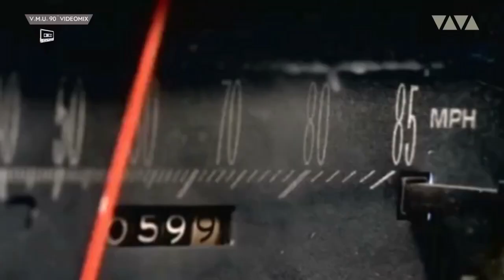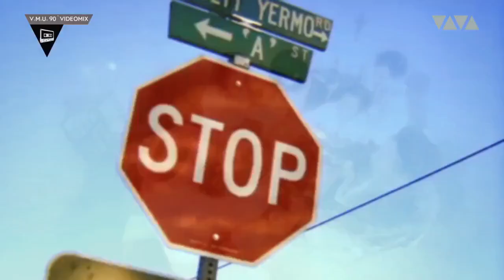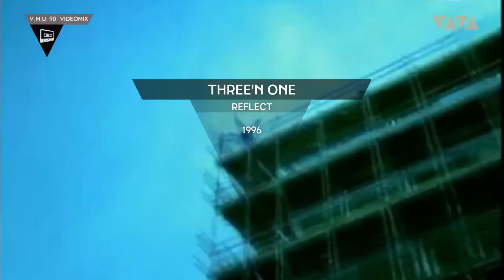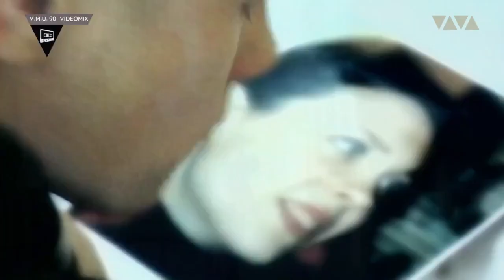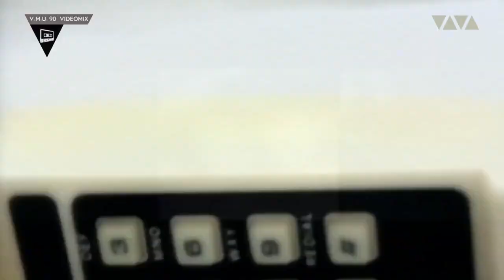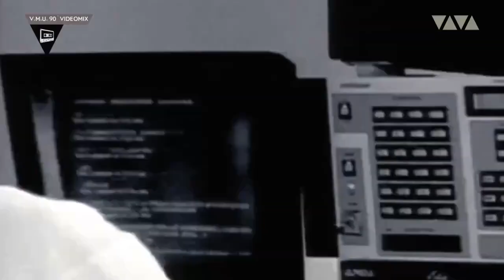V.M.U. 90` VIDEOMIX Vol. 07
The Cardigans, SM-Trax, Whigfield, Маша и Медведи, Black & White Brothers, Three'n One, Dj Грув, Central Seven, Southside Spinners, Гости Из Будущего, Grace, Molella